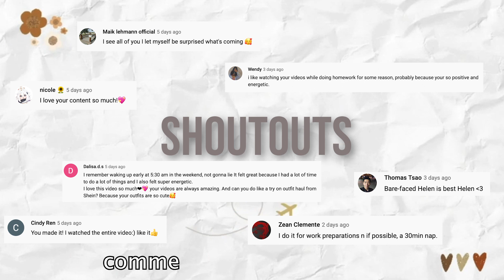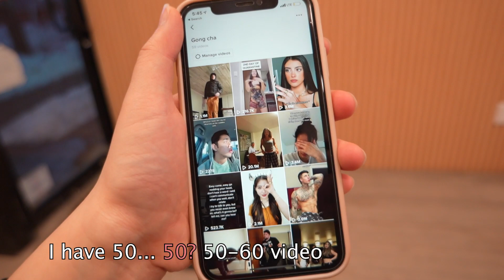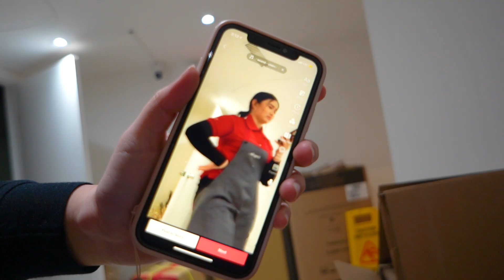How I film my TikTok videos - behind the scenes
I know you all were wondering how I film my TikTok videos so here you finally go!

Please please please let me know if you like this video or if you want more videos like this down in the comments :)

I hope you all enjoy it and leave me a comment + like if you do like it! Also, share this on your IG story to get re-shared onto my page!

RPO WOODSIDE SQUARE
SCARBOROUGH ON M1V 0E9

Love you lots and i'll see you soon! :)